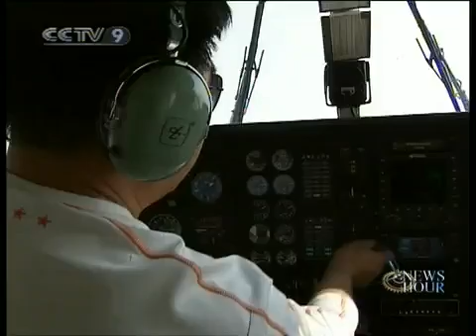Seeding clouds to fight drought in China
The Guangxi Zhuang Autonomous Region is one of the areas hard hit by drought. The local government is resorting to artificial rain to ease conditions.

This is the Wuxu airport, in Nanning, the capital of Guangxi. This is the 40th flight for the rain-making team since the severe drought hit the area last year. One of their destinations is Donglan County.

Wang Ji, artificial rainfall operator, said, "We have contacted the people on the ground, and they say there is little rainfall in Donglan County."

Man-made rain has been brought to six cities. But authorities say it can only offer little respite in the midst of the worst drought in a century.

Zhong Xiaoying, Guangxi Meteorological Bureau, said, "Since the area has suffered from the drought for a long time, the effectiveness of the artificial rain is really limited. "

Guangxi has seen more than 770-thousand hectares of crops dry up. 2.3 million people and 1.2 million head of livestock face a shortage of drinking water.